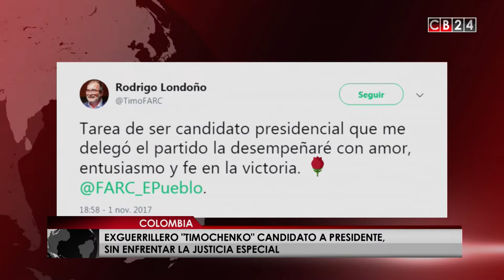"Timochenko" es candidato a la presidencia de Colombia sin enfrentar la justicia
Después de que el Consejo Nacional Electoral de Colombia reconociera la personería jurídica de la Fuerza Alternativa Revolucionaria del Común (FARC), el nuevo partido político formado por miembros de la guerrilla, este anunció que Rodrigo Londoño Echeverri, conocido como Timochenko y excomandante las FARC sería su candidato presidencial.

el anunció impulsó una ola de reacciones en su mayoría no muy positivas, el principal opositor a lA firma del acuerdo de paz entre el grupo armado y el gobierno, el expresidente y ahora senador álvaro uribe llamó a los candidatos del partido farc delicientes de lesa humanidad en una comparecencia ANTE el congreso.

por otra parte el candidato presidencial Rodrigo Londoño, publicó en su cuenta de Twitter que la tarea de ser candidato presidencial que le delegó el partido Fuerza Alternativa Revolucionaria del Común la desempeñará con amor, entusiasmo y fe en la victoria.

"La aspiración de @TimoFARC a la presidencia sin aclarar los crímenes por los que está condenado es una bofetada a las víctimas del conflicto", dice uno de los tuitspublicados en contra del exguerrillero.

Sin embargo también se ven mensajes positivos como este que reza: "Bienvenidos al mundo político, al mundo de las ideas, no votaré por ustedes pero les reconozco el derecho a debatir sus propuestas".

Los comicios presidenciales se llevarán a cabo en mayo del 2018, en los cuáles Imelda Daza Cotes será la candidata a vicepresidenta conformando así el binomio presidencial.

Daza es una de las sobrevivientes de unos 5 mil miembros y más de 10 congresistas que formaban parte del partido Unión Patriótica que fueron asesinados entre los años 1980 y 1990, este partido se había creado en 1984 después de que el gobierno de entonces llegara a un acuerdo con las FARC.

El acuerdo de paz firmado por las FARC y el gobierno establecía que el grupo armado tendría cinco puestos en el Senado y cinco más en la Cámara de Representantes durante las elecciones del año que vienen y de las del 2022.

Redacción/Agencias